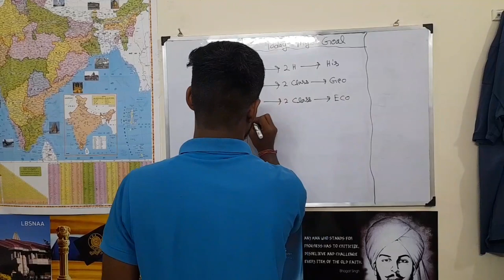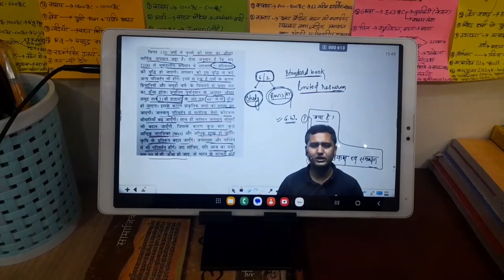Mukherjee Nagar upsc aspirant routine || study vlog 📚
upsc study vlog
my daily routine upsc aspirant routine
upsc vlog
study vlog
aspirant routine
upsc vlog

Follow me Insta- I'm on Instagram as @sandeep_yadav_702. Install the app to follow my photos and videos.